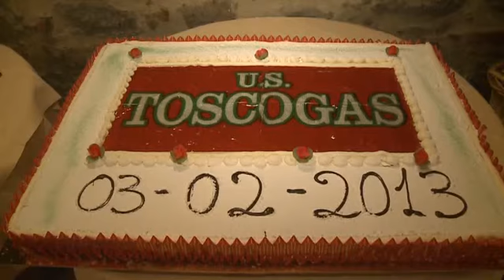Presentazione Us Toscogas Chiesanuova Uzzanese (03/02/2013)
03/02/2013